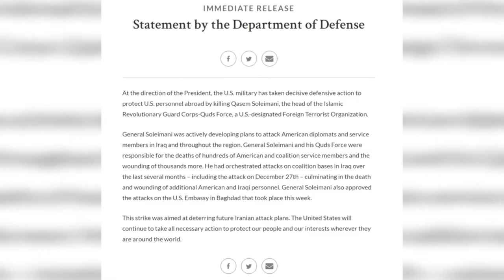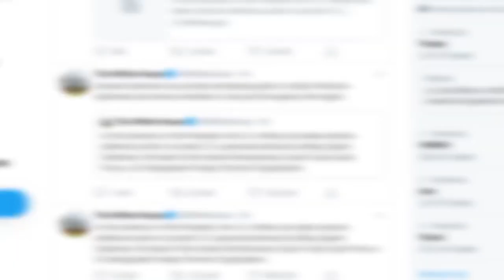¿QUÉ ESTÁ PASANDO EN IRÁN? | PROYECTO HAARP, TERCERA GUERRA MUNDIAL, EL PETROLEO